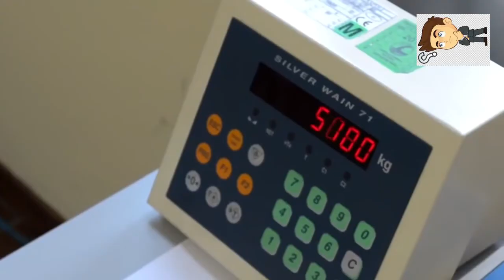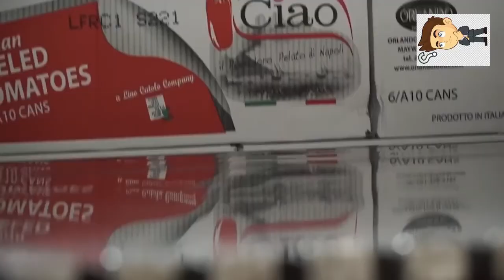Come viene prodotto il ketchup di pomodoro, raccolta dei pomodori e processo di lavorazione con la t